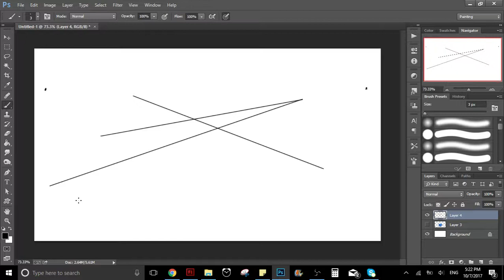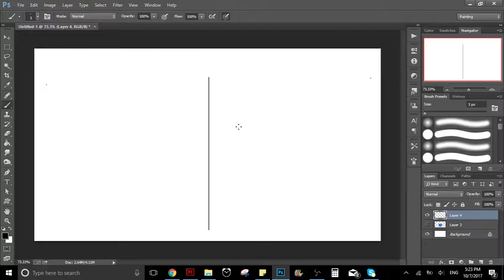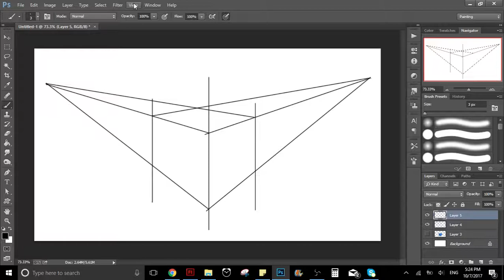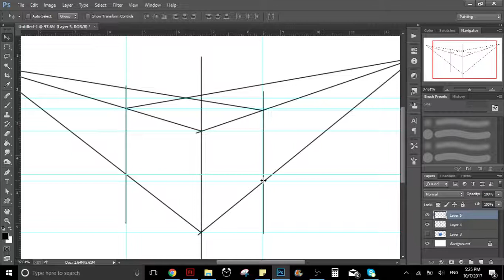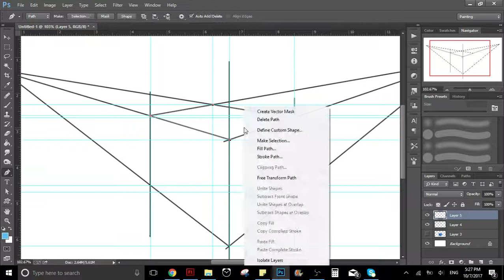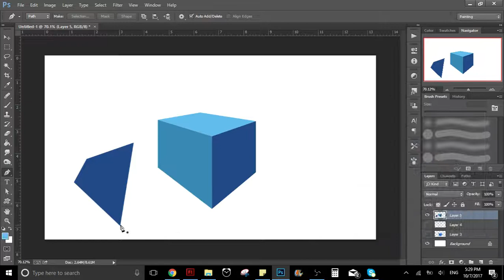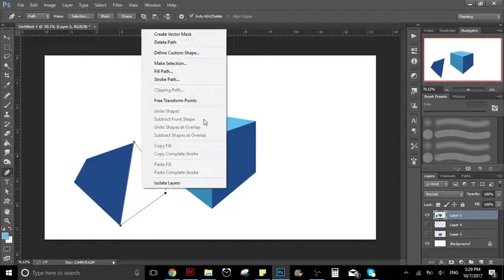How to draw 3D shapes in Adobe Photoshop, CLEAN AND PROFESSIONAL LOOKING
In this tutorial I teach you how to draw 3D shapes in photoshop using vanishing points and with a clean and professional look